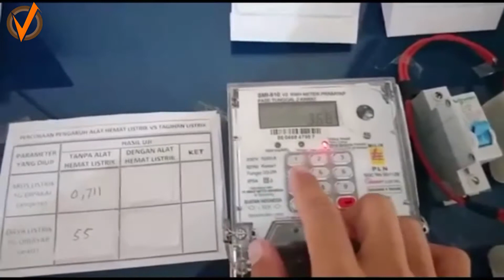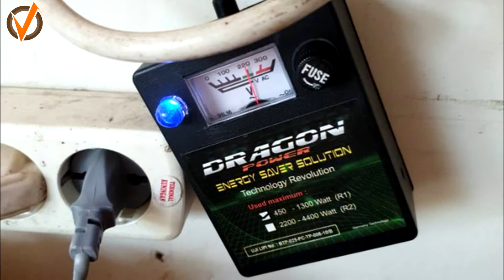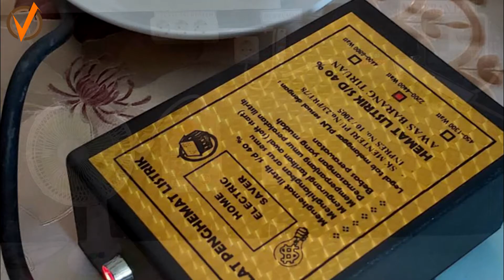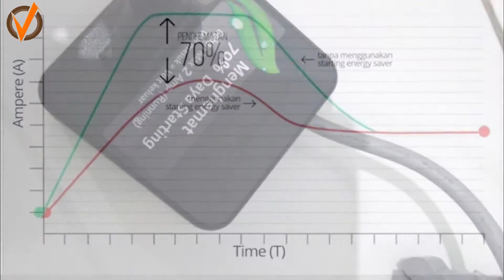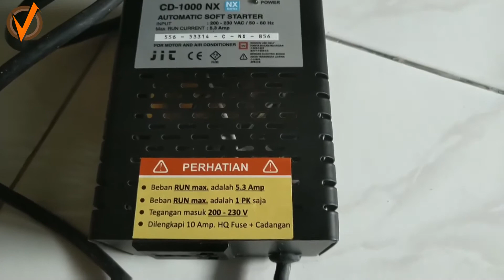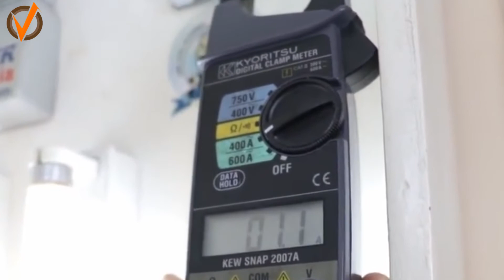5 Penghemat Energi Listrik di Rumah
Daya listrik sudah menjadi kebutuhan premier bagi masyarakat perkotaan untuk menunjang kehidupan mereka. Mulai dari penerangan rumah, mesin cuci, hiburan, sampai pendingin ruangan pasti membutuhkan yang namanya daya listrik. Pada masa pandemi seperti sekarang, kebutuhan akan daya listrik pun pasti meningkat, baik itu yang menggunakan token ataupun yang bayar secara bulanan. Hal ini sangat wajar sih karena hampir semua aktivitas dilakukan di rumah saja.